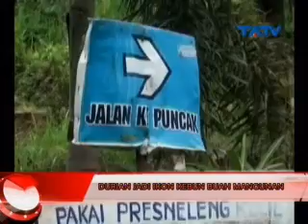tatv 3 TA BISNIS 17 01 2015 Segmen3